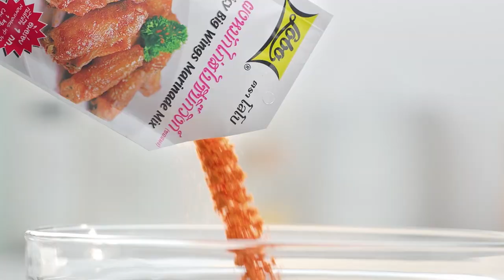เต็มปากเต็มคำ (รูปแบบใหม่) โจทย์วัตถุดิบ ขนมจีบ |EP.120 [2/3]